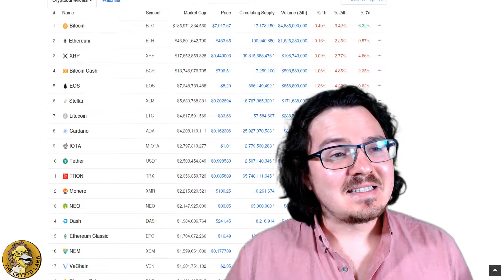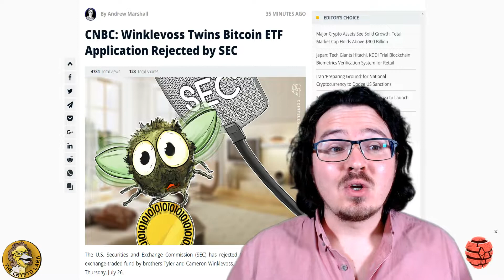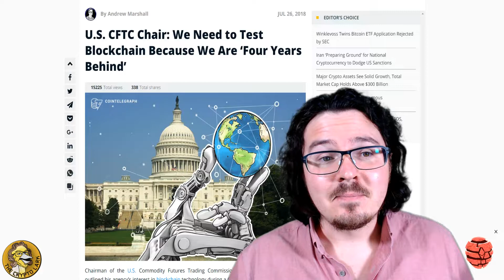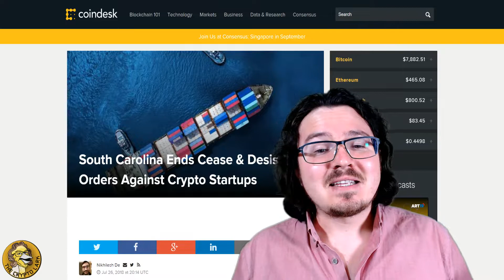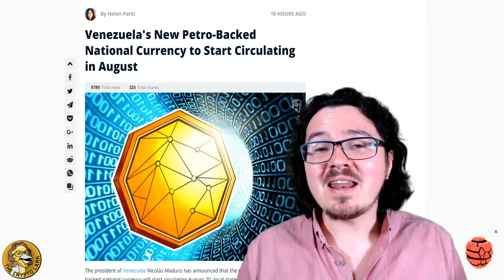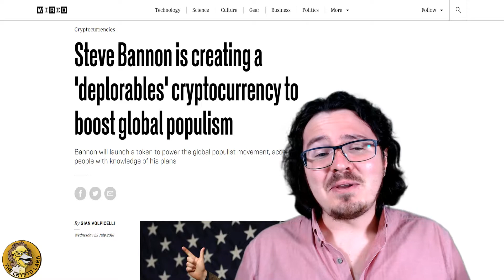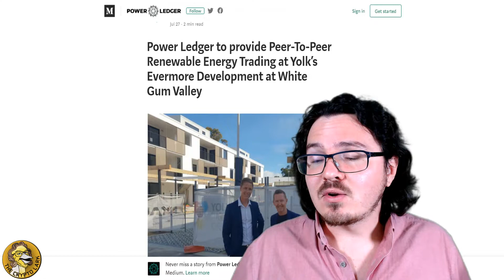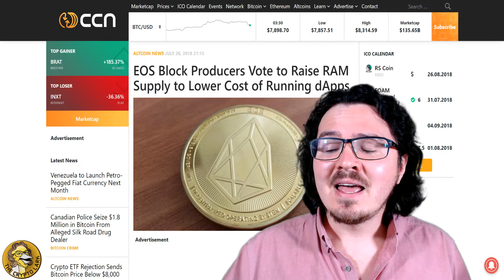Bitcoin Dominance & Winklewoss SEC rejection - Roundup #18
Cryptocurrency market video update by our YouTube host The Crypto Lark, talking about recent market trends and news.